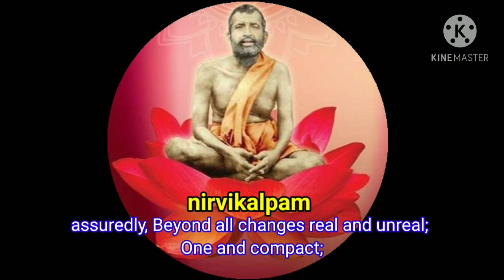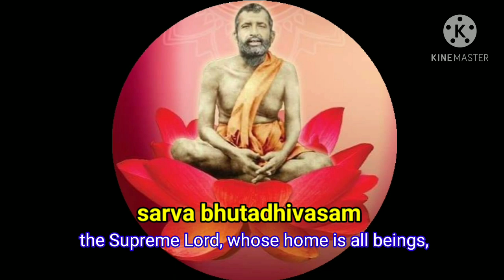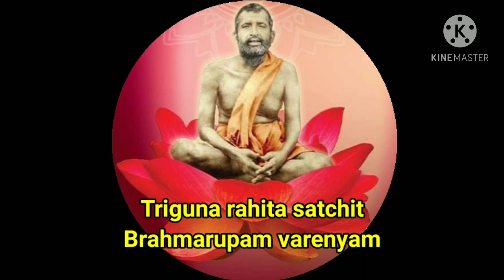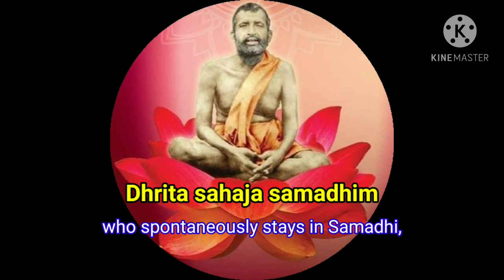Hridaya Kamala Madhye Raajitam nirvikalpam-Lyrics with meaning |By - Miss.Rajveer Rane| Ramakrishna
Lyrics:

Hridaya - kamala - madhye rajitam nirvikalpam
Sadasadakhila - bhedatitamekasvarupam
Prakriti - vikriti - shunyam nityamananda murtim
Vimala - paramahamsam Ramakrishnam bhajamaha

Established in the lotus of the heart, assuredly, Beyond all changes real and unreal;
One and compact, untouched by prakriti or her evolutes;
the eternal image of Bliss,
The spotless Swan Supreme, Ramakrishna we adore.

Nirupamam ~ atisukshmam nishprapancham niriham
Gagana ~ sadrisha meesham
sarva bhutadhivasam
Triguna - rahita - satchit - brahmarupam varenyam

Beyond compare, extremely subtle, outside the cosmic flux,
impulseless, vast as the sky, the Supreme Lord, whose home is all beings, the very Brahman, Above the realm of the
triple gunas, the best refuge,

Vitaritum - avatirnam jnana - bhakti prashanti
Pranaya - galita - chittam jiva - duhkhasahishnum
Dhrita sahaja samadhim chinmayam komalangam

Born to spread knowledge, devotion, peace,
Whose heart/mind melted, (with divine love), who would never bear to see
the world suffer;
who spontaneously stays in Samadhi, of tender build and filled with God's spirit,